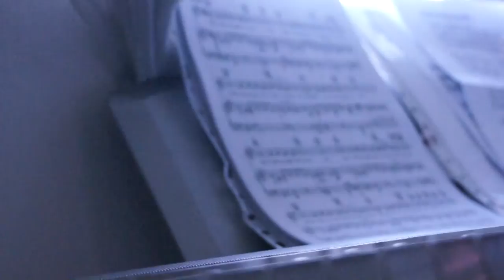LIBRE ETERNAMENTE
Sheila, en su piano, en su momento, en su luz